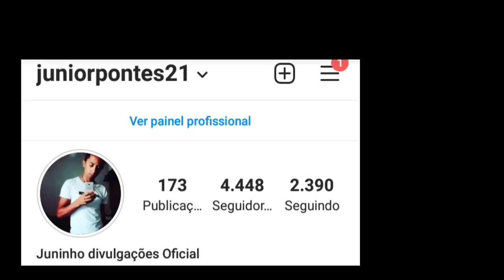LIVES DE HOJE DOMINGO 28/03/2021 - LIVES AO VIVO AGORA | LIVE AO VIVO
Lives de Hoje 28 de Março de 2021

Qual as lives de Hoje Domingo? LIVE DE HOJE DOMINGO 28/03

Luiza e Maurílio no Programa da Eliana

 Maria Clara Live ao vivo Volta as Origens
Zé cantor live ao vivo
MARIA CLARA LIVE AO VIVO
Maria Clara Fael,Matheus Lima Volta as Origens
Matheus Lima live ao vivo
Luiza e Maurílio live ao vivo